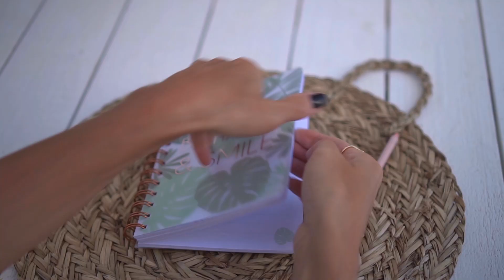MES CONSEILS POUR RÉUSSIR SA JOURNÉE !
♥ HEYYYY ♥

 Hello vous !! On se retrouve dans mon jardin pour cette nouvelle vidéo :)
Le sujet ?! tout simple à savoir ... Quelques Conseils pour éviter de passer une journée trop "pourrie" en fait lool

✘ Je porte  ✘

Pyjama Asos

Top Etoiles Maje

Short Étoiles

✘ Les produits ✘

- Kit Cure fresh Pressed 7 Days  : Une cure de vitamine C pure 5 %
kit avec poudre Nettoyante et Booster )

✘ VIDÉO PRÉCÉDENTE ✘